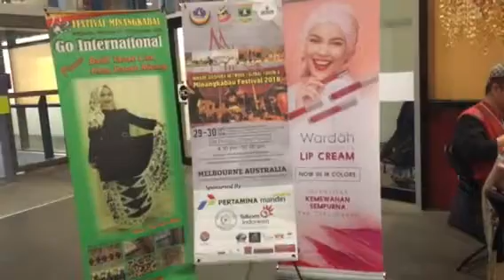Minang Festival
Deakin University